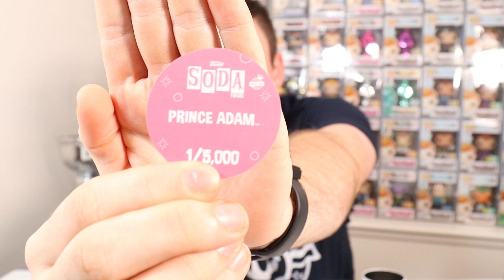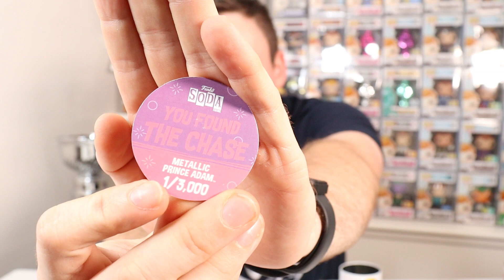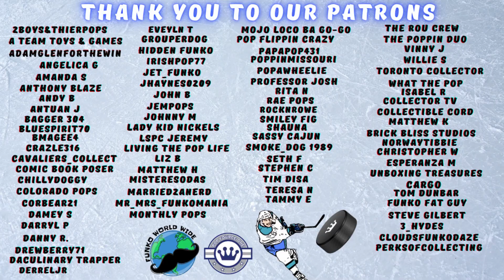Funkon 2021 Funko Soda FIRST LOOK! Prince Adam & Webster! Funko MISTAKES?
Today we have an exclusive FIRST LOOK of some Funkon 2021 Sodas! Check out Prince Adam, Webster and Harley Quinn and see if we pull the chase!

See you tonight for our 12k Pop Fource One Party!

Want to send us something?
Slapshotpops
841 Worcester St.
Ste 348
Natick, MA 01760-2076